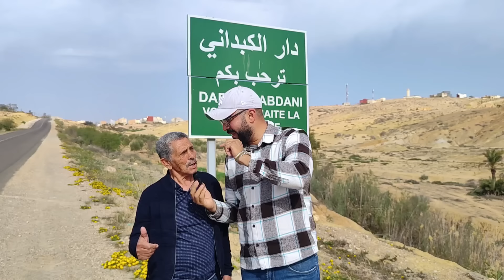أجـواء رمضانية رائعة بـ السوق الأسبوعي في دار الكـبدانـي وسط حضـور الجـالية Dar Elkabdani